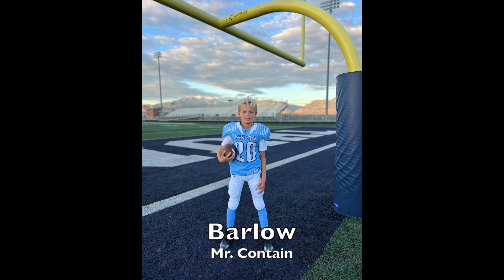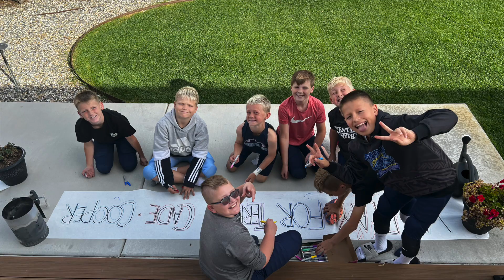Football season 2023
5th grade, Vincent, WYFL